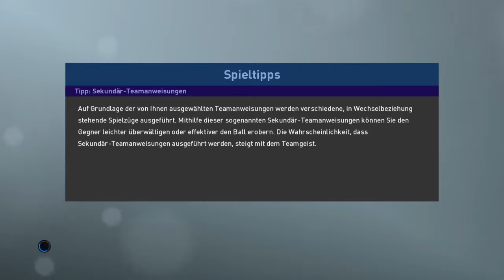PES 2019 - Online Division Match with Juventus vs. Schalke 04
10 min Game - Testing "new" Tactics.